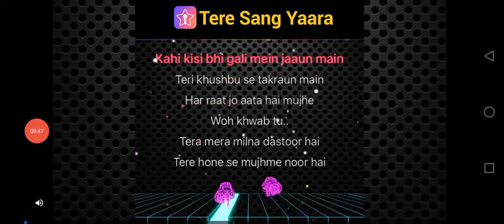how to#Police_car👌mian_ali 🙈😜🙉👈👏🎃🚑catfane powerCar,CarRace MotuPatlu TotaMain Tota#Hathi#Ghoda8